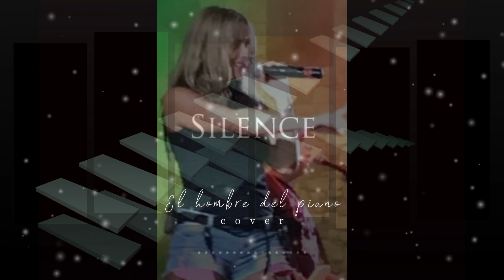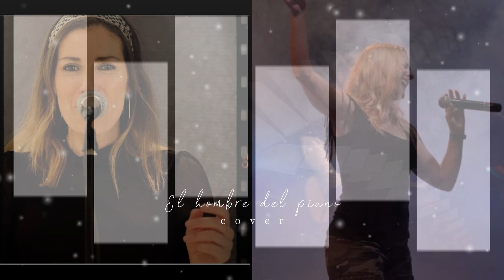El hombre del Piano (Cover)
Traigo a mi canal un cover publicado con el proyecto SILENCE con Henar López.
El hombre del piano (Piano man) compuesta originalmente por el estadounidense Billy Joel en 1973. Versión adaptada por Victor Manuel y cantada por Ana Belén en 1980.
La canción original habla de la propia vida de Billy Joel como pianista de muy poco éxito en un bar y de sus fracasos.
En esta ocasión contamos con la colaboración a la gran voz de Yolanda López y con Pedro Del Río a la armónica.
Esperamos os guste nuestra humilde versión y den al Like